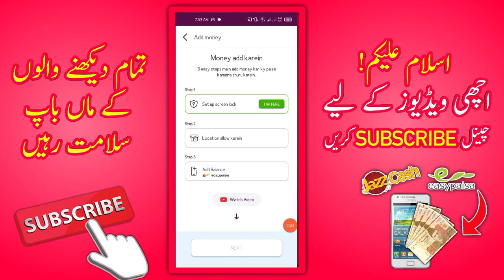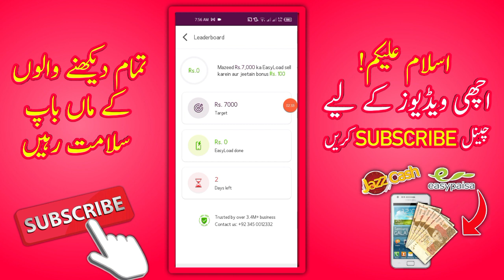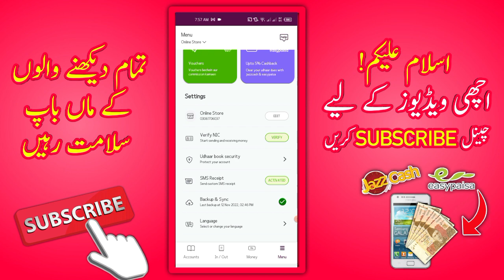How to Earn Money From Udhaar Book App | Online Earning in Pakistan 2023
Udhaar Book withdraw Proof
Udhaar Book app JazzCash Easypaisa earning
Udhaar Book app easyload 2023